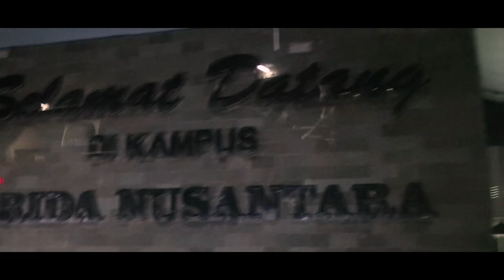Studi Banding OSIS MPK SMANU M.H. Thamrin x SMAT Krida Nusantara | Aftermovie 2018/2019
Pada tanggal 19-20 April 2019, OSIS dan MPK SMANU M.H. Thamrin pergi dan bermalam di SMAT Krida Nusantara untuk melaksanakan studi banding program kerja OSIS dan MPK serta kehidupan berasrama.